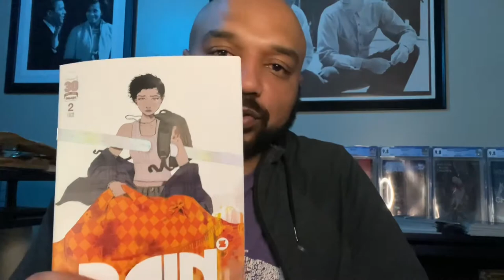Comic Book Spotlight: “Rain” & “The Crimson Cage”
Sharing an excerpt from my recent ncbd haul video where I highlight a couple of comics books I'm really feelin' right now. Check it out!

00:00 Intro
00:07 "Rain" from Image Comics
01:44 "Crimson Cage" from awaupshot

Songs Info:
Used for "Rain" Spotlight:
Used for "The Crimson Cage" Spotlight
'Perp' by Apt Tha Architek

ComicBookSurcamStances Do you need bags and boards for you comics? Using this Amazon link supports the channel